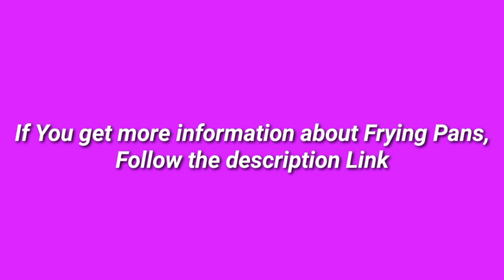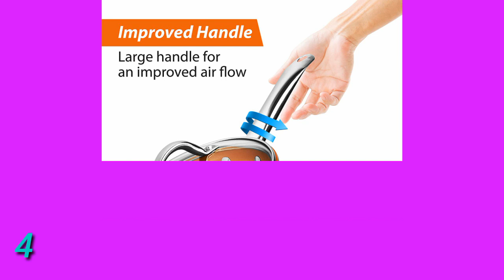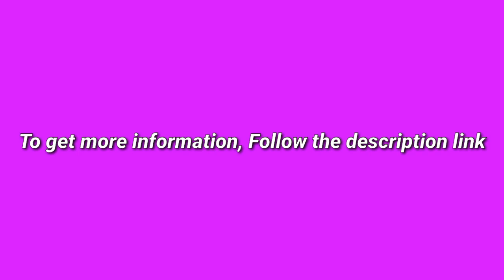5 Best Frying Pans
(Discount Available)

► links to the 5 Best Frying Pans We Listed in this video:

► Number 5
► Product Name- T-fal E938S3 Professional Total Nonstick Thermo-Spot Heat Indicator Fry Pan Cookware Set, 3-Piece, 8-Inch 10.5-Inch and 12.5-Inch, Black

►Number 3-
► product Name- T-fal B363S3 Specialty Nonstick 3 PC Fry Pan Cookware Set, 3-Pack, Black

►Number 2
► product name- Nonstick Frying Pan Set Copper Cookware set Pan set 6 Piece Copper Fry Pan se

►Number 1
► product name- Copper Chef 10 Inch Round Frying Pan With Lid - Skillet with Ceramic Non Stick Coating. Perfect Cookware For Saute And Grill

I try my best FryingPans of amazon mentioned in this video...

There are 5 Best Frying Pans of Amazon. if You would like to know about any products details follow the description link.